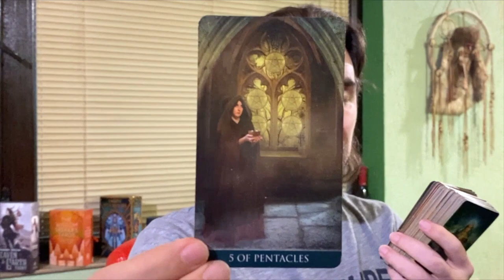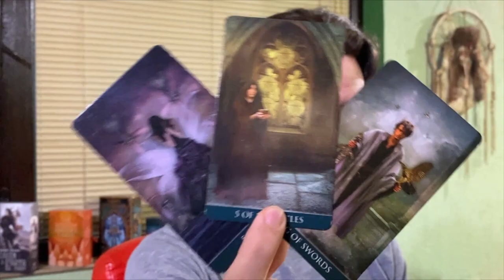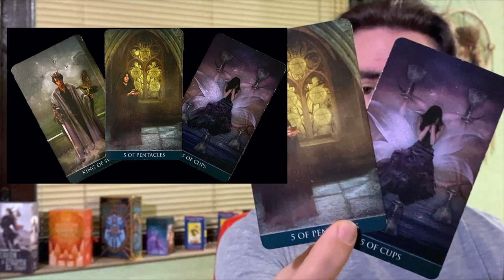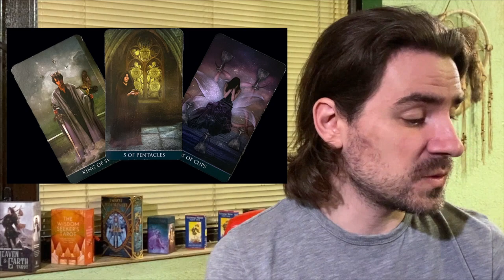⚡💙 Problem solving where u need it the most happens today ⚡💙 June 3 2022 daily tarot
Background Photo by Max Bender on Unsplash